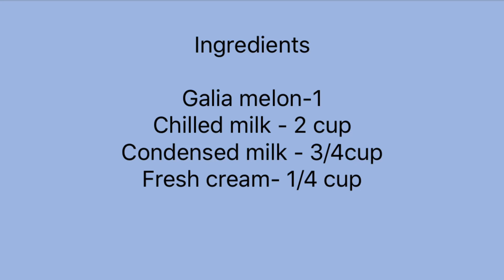Melon Juice | Malayalam |Spice Hood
Spice Hood
Melon Juice

Hi friends
I am sharing recipe of melon juice. It’s so healthy, yummy juice with simple and easy available ingredients.

Jasna Hazeer